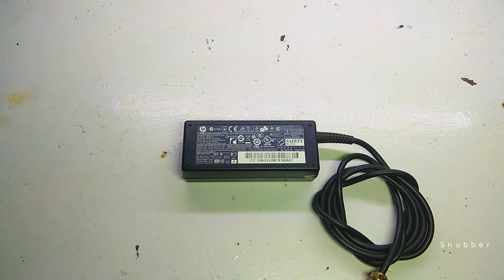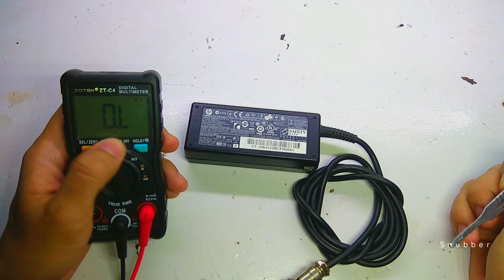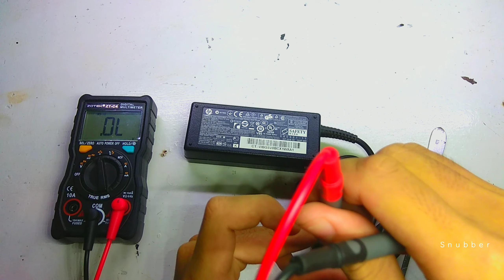Cara mengecek kualitas Dioda Penyearah